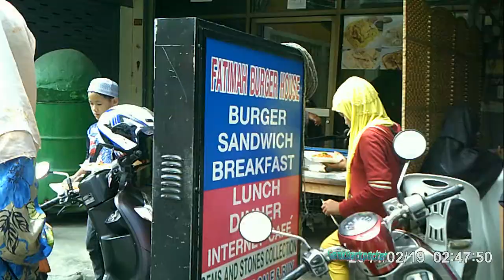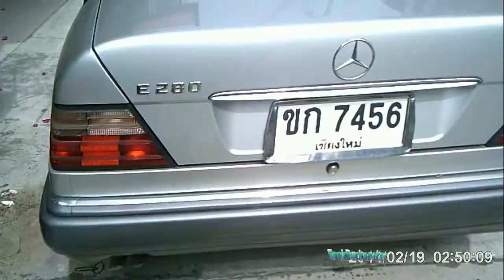first day feast celebration in Chiangmai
in Chiangmai, we celebrate Eid Fitri 3 days. First day in the city. Second day in town house and San Kampaeng. Third day in San Patong and Sarapi.